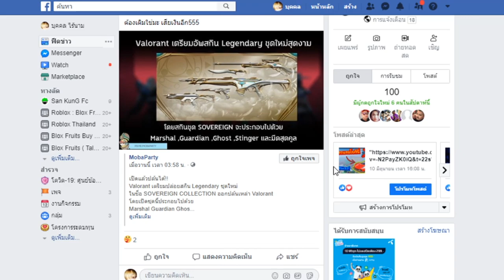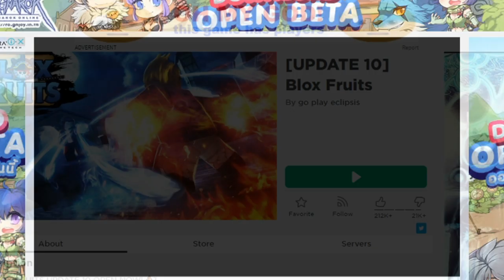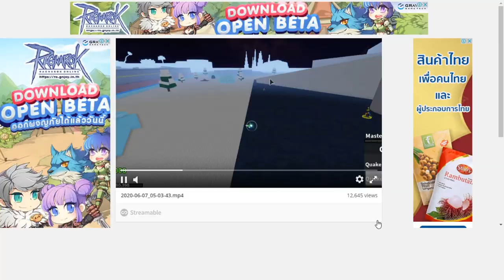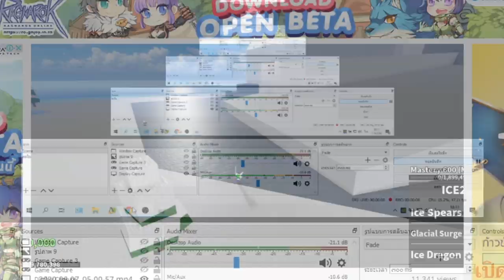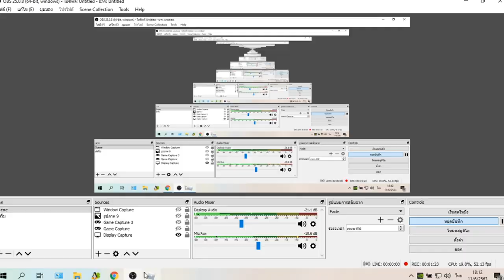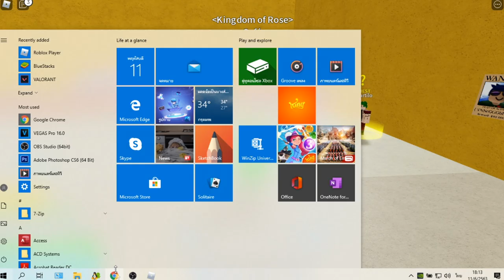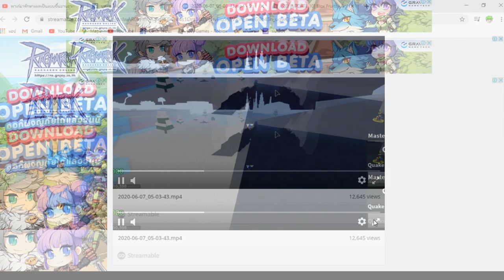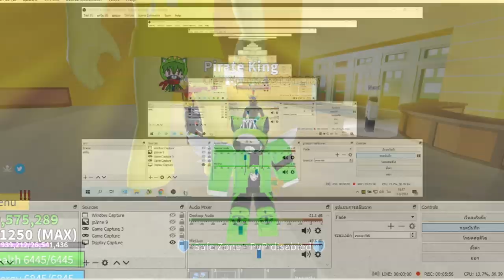ผลปีศาจตื่นเเล้ว!! สปอยอัพเดท #BloxFruits